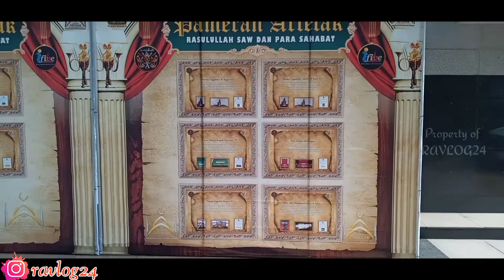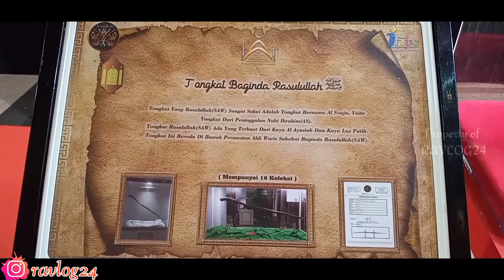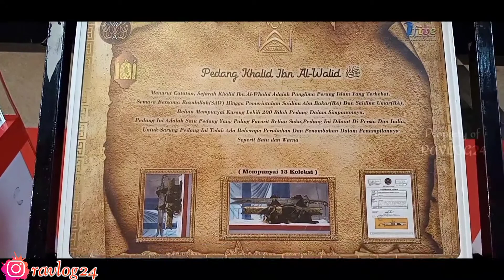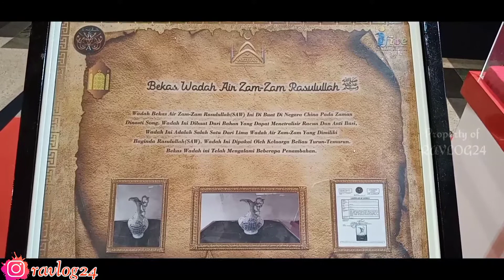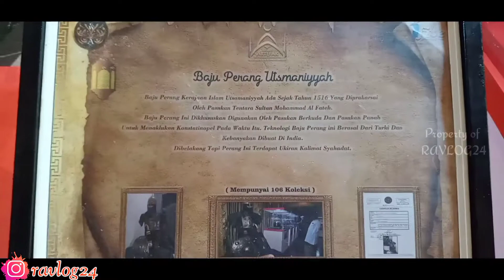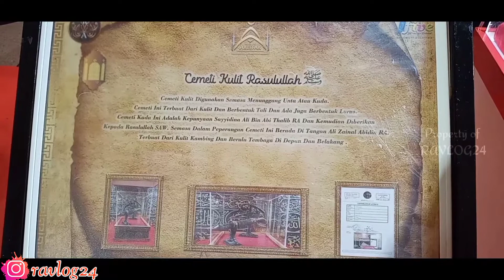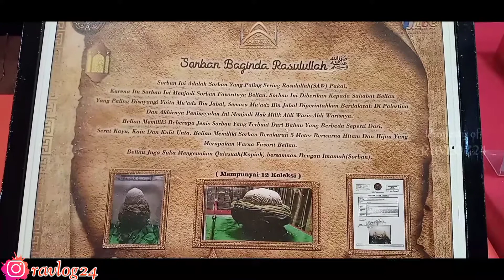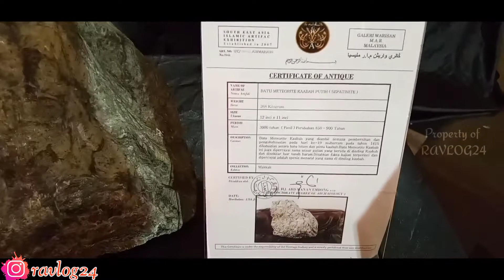PAMERAN ARTEFAK RASULULLAH 2021 || JAKARTA ISLAMIC CENTER || KUNJUNGAN DPD-RI IBU SYLVIANA MURNI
Selamat pagi, siang, malam, salam sehat untuk kita semua.

Penyelenggaraan Pameran Artefak Baginda Rasulullah SWA dan Para Sahabat bertepatan dengan Bulan Suci Ramadhan yang diselenggarakan di Jakarta Islamic Center, Jakarta Utara. Penyelenggaraan berlangsung sampai dengan tanggal 3 Mei 2021.

Didalam penyelenggaraan terdapat berbagai macam Artefak yang di suguhkan, diantaranya perlengkapan yang digunakam Baginda Rasulullah SAW dan Para Sahabat, seperti Sorban, kantung kulit, tempat obat, wadah susu, bahkan ada perlengkapan perang diantaranya Pedang, Baju perang, Busur beserta Anak Panahnya, serta ada juga Kiswah dan berbagai jenis artefak lainnya.

Bagi teman-teman yang tertarik dapat langsung datang ke lokasi penyelenggaraan yaitu di Jakarta Islamic Center. Infaq per individu sebesar 50.000/org.

Info yang diperoleh dari salah satu panitia penyelenggara, pelaksanaan Pameran Artefak   Rasulullah SAW dan Para Sahabat, akan dilanjutkam di Kota Bandung (untuk lebih tepatnya perihal tanggal dan waktu pelaksanaan, silahkan konfirmasi ke panitia penyelenggara langsung).

Dan kebetulan di hari Jumat bertepatan dengan Kunjungan dari Anggota DPD RI yaitu Prof. Dr. Hj. Sylviana Murni, S.H., M.Si,. Yang mana sebelumnya telah hadir pula Anggota DPD-RI Ibu Hj. Fahira Idris, SE., M.H.

Buat teman-teman monggo ditunggu kehadirannya di Pameran Artefak Rasulullah dan Para Sahabat di Jakarta Islamic Center.